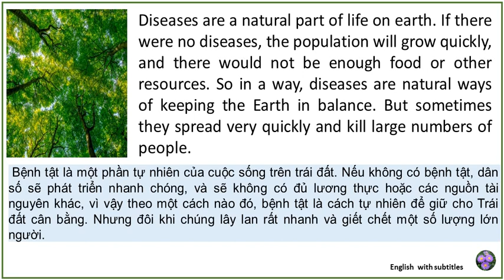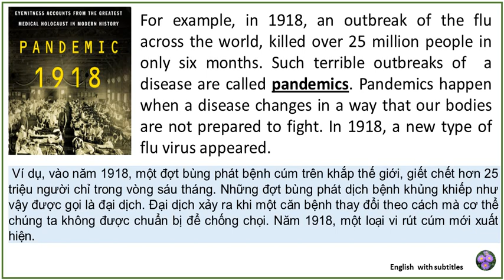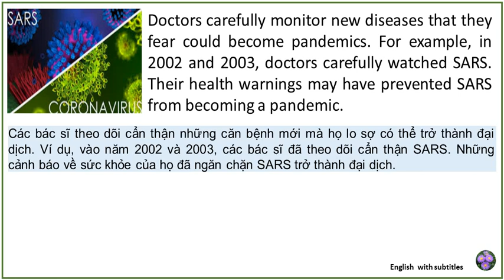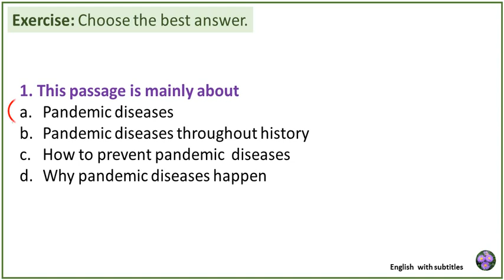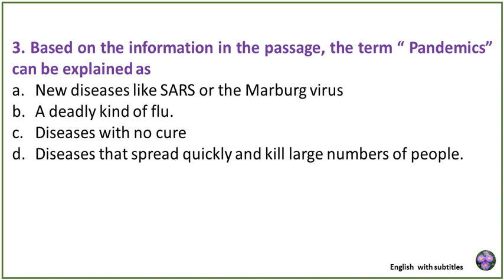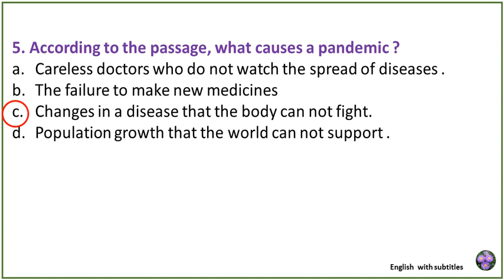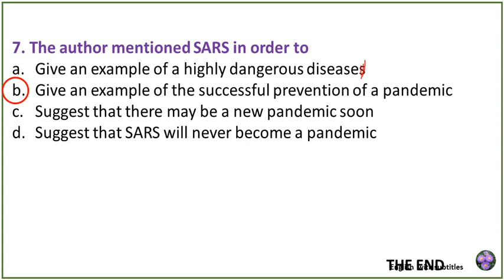English reading and exercise Pandemic Diseases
Thanks for the help of Mr John Nagoski from USA